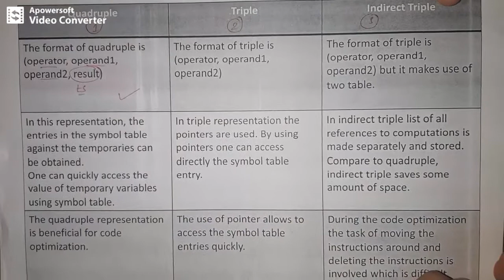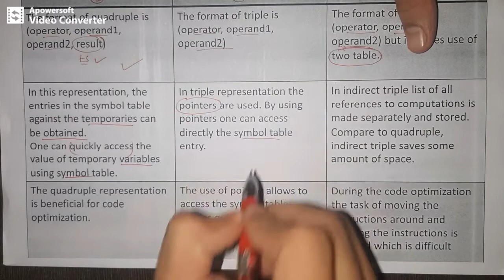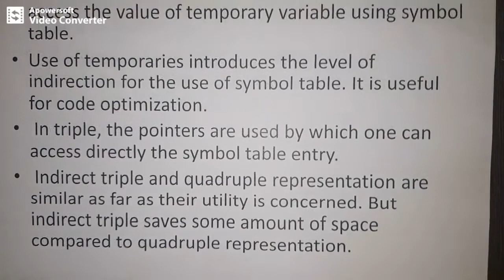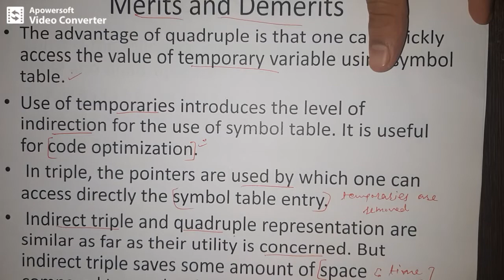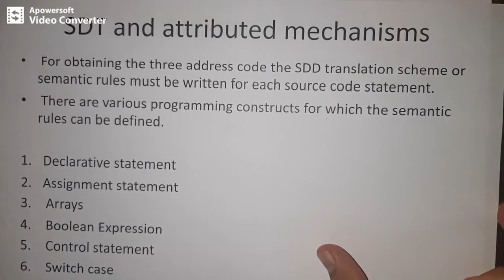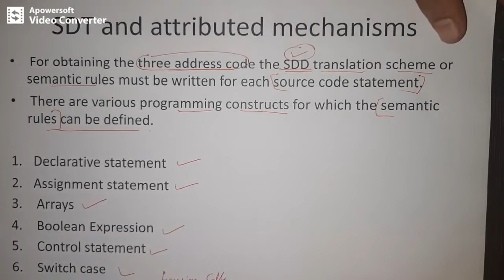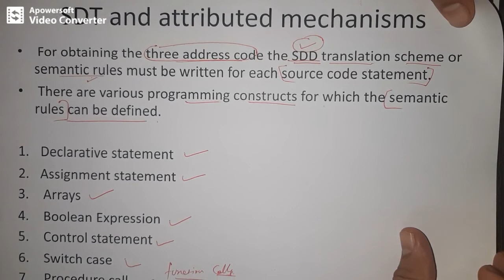Lec29 Differentiate Quadruple, Triples and Indirect Triples